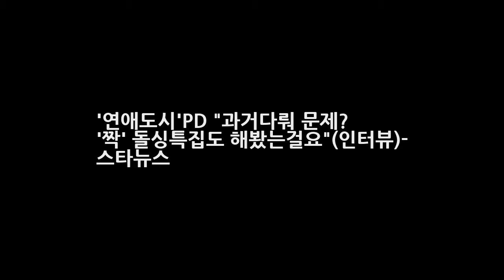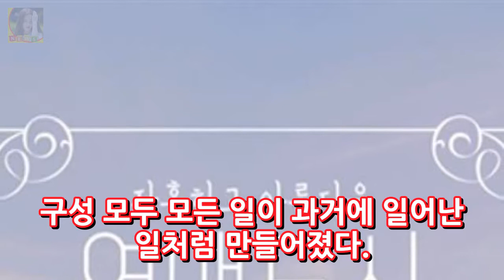연애도시PD 과거다뤄 문제? 짝 돌싱특집도 해봤는걸요(인터뷰)- 스타뉴스 DKO 뉴스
사진제공=SBS SBS 새 파일럿 프로그램 잔혹하고 아름다운 연애도시(이하 연애도시) 연출 황성준 PD가 짝 경력을 토대로 프로그램을 만들었다고 밝혔다. 황 PD는 14일 스타뉴스와 전화 통화에서 이 프로그램의 최초 기획 당시 제목은 우리 사랑은 왜 실패했을까였다. 여러 과정을 거쳐 그 콘셉트가 남았고 발전된 게 연애도시다라며 이별의 상처를 받은 혹은 준 사람들의 이야기로 젊은이들에게 공감을 줄 수 있지 않을까 생각했다라고 밝혔다.